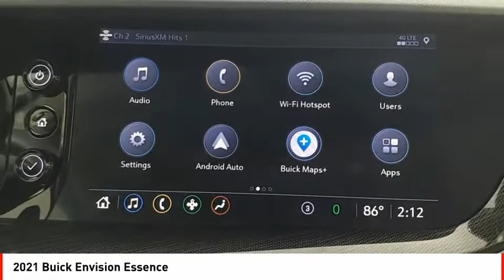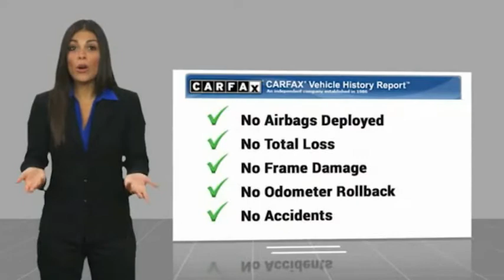2021 Buick Envision Houston TX NK10998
2021 Buick Envision Essence

You'll love getting behind the wheel of this 2021 Buick Envision Essence, which is complete with amenities such as a backup sensor, push button start, blind spot sensors, parking assistance, braking assist, dual climate control, stability control, traction control, anti-lock brakes, and dual airbags.  This one's a deal at $38,895.  This crossover is one of the safest you could buy. It earned a crash test rating of 5 out of 5 stars.  For a good-looking vehicle from the inside out, this crossover features a timeless cinnabar metallic exterior along with an ebony seats interior.  Park with ease using the parking sensors.  Don't wait on this one.